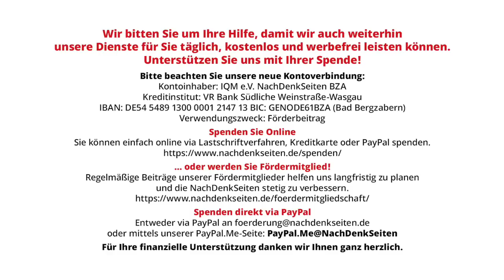Am grünen Wesen soll die Welt genesen – Überlegungen zur „wertegeleiteten Außenpolitik“ von Baerbock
Am grünen Wesen soll die Welt genesen – Überlegungen zur „wertegeleiteten Außenpolitik“ von Annalena Baerbock | Udo Brandes | NachDenkSeiten-Podcast | 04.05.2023

In der letzten Woche gab es einen medialen Hype um die scharfe Kritik des Philosophen Richard David Precht an Außenministerin Annalena Baerbock. Deren Auftreten in China sei zum „Fremdschämen“ gewesen. Und sie hätte unter normalen Bedingungen nicht mal einen Praktikumsplatz im Auswärtigen Amt erhalten, hatte Precht unter anderem ausgeführt. Im linksliberalen Milieu gab es natürlich einen Aufschrei, und Prechts Kritik wurde als „frauenfeindlich“ abgetan. Precht hat recht, meint unser Autor Udo Brandes, insbesondere mit seiner Kritik an der „wertegeleiteten Außenpolitik“, die in Wirklichkeit eine Konfrontationspolitik sei. Zur Deutung von Annalena Baerbocks sowie grüner Politik verweist unser Autor unter anderem auf ein Zitat aus dem „Großinquisitor“ von Fjodor Dostojewski.

Artikel veröffentlicht am: 04. Mai 2023 um 9:00
Autor: Udo Brandes (Gastbeitrag)
Sprecher: Tom Wellbrock

Udo Brandes studierte u. a. am Otto-Suhr-Institut der FU Berlin Politikwissenschaft und schloss sein Studium dort als Dipl.-Politologe ab. Anschließend arbeitete er unter anderem als Pressesprecher für ein großes Forschungsinstitut und als Redenschreiber für Oldenburger Oberbürgermeister. Seit 2008 ist er auf verschiedenen Feldern freiberuflich tätig. Als Journalist arbeitet er für klassische Medien und unterstützt als Textredakteur Werbeagenturen und Unternehmen. Darüber hinaus ist er Spezialist für Storytelling-Marketing und berät mit diesem Konzept Dienstleistungsunternehmen bei ihrer Neukundenwerbung.